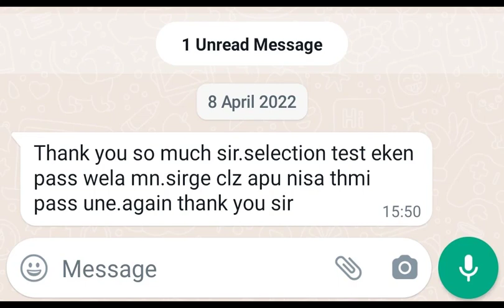𝑯𝑵𝑫 𝑰𝑵 𝑬𝑵𝑮𝑳𝑰𝑺𝑯 𝑺𝑬𝑳𝑬𝑪𝑻𝑰𝑶𝑵 𝑻𝑬𝑺𝑻 2020/2021 | 𝑩𝑬𝑺𝑻 𝑹𝑬𝑺𝑼𝑳𝑻𝑺’ 𝑹𝑬𝑮𝑰𝑴𝑬